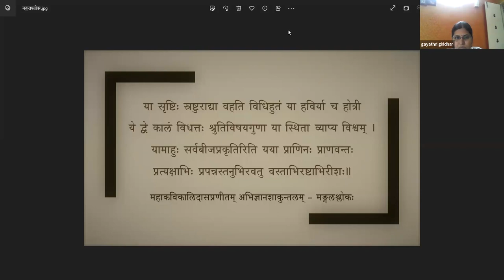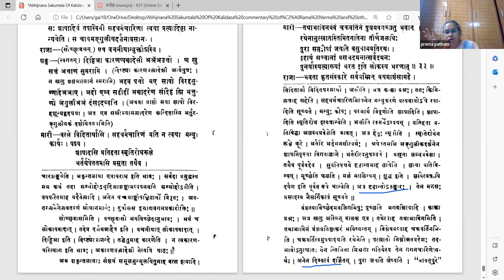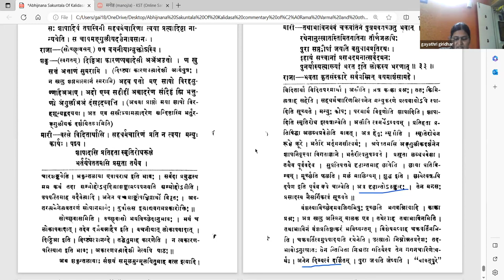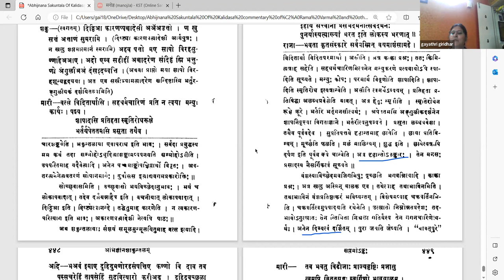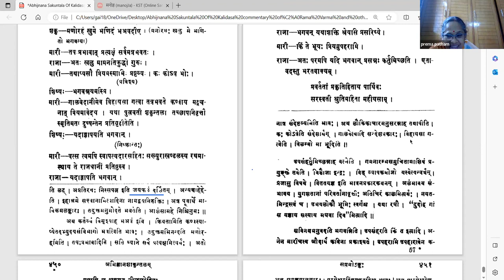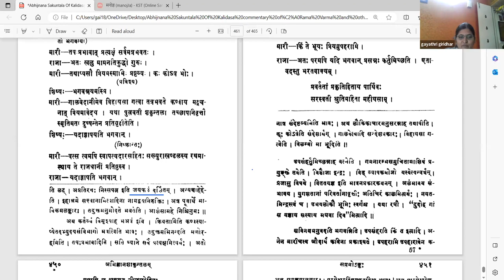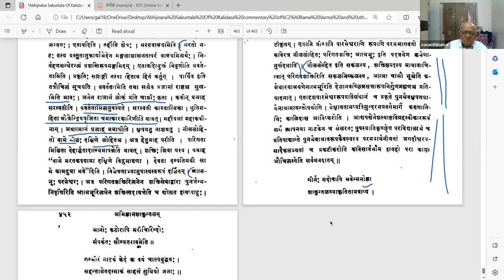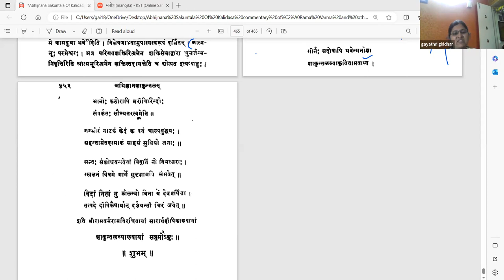अभिज्ञानशाकुन्तलम् - अङ्कः ७ - वर्गः ८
Act 07

पाठः ०७ - अदितिमारीचयोः दुष्यन्तपरिवारमुद्दिश्य आशीरुक्तिः, मारीचस्य दुर्वासशापविवरणम्, भरतवाक्यम्